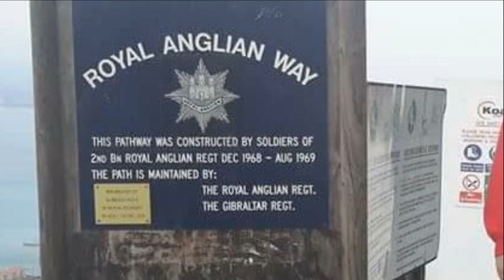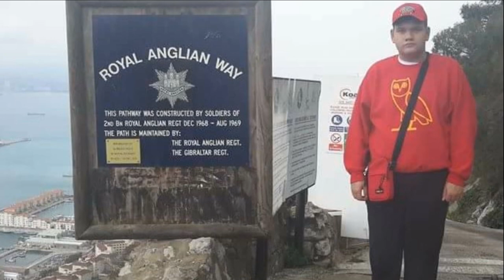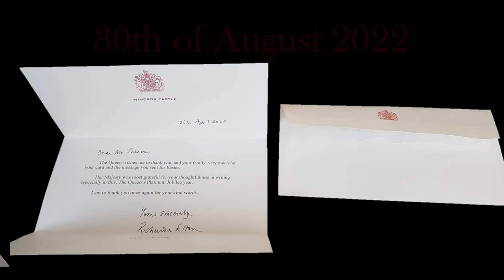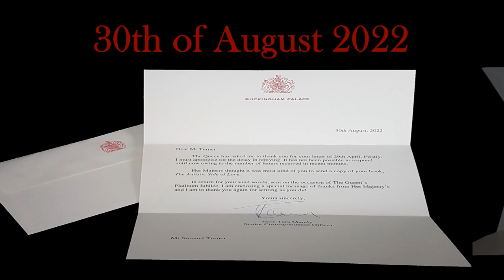Samuel Turner's Video - Remembrance Sunday Speech (2022)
Here's my inspiring reason to wish every supporter, their families and friends a great memorable Remembrance Sunday for 2022.

LINK FOR THE MY ANIMATED QUEEN ELIZABETH VIDEO CLIP:
LINK FOR MY BOOK:

ABOUT ME:
I am an award-winning filmmaker living with autism in the heart of Wales which I was crowned ITV Wales - Fundraiser of 2020 (a regional Winner for the Pride of Britain Awards 2020). I make important awareness within my videos and films I make too. Some of my videos and films, including some films which represents the charity CEREBRA, in which the show their awareness of children with poorly brains from Carmarthenshire (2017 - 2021) before retiring my role model as a Star Volunteer in Wales.